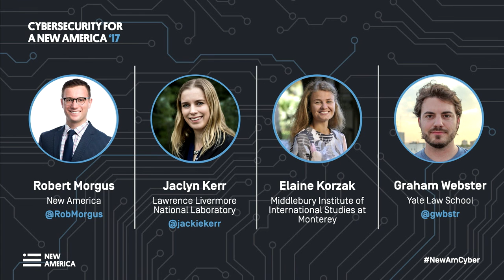What in the World is Going on? Cyber Strategies in 2017 and What They Mean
JACLYN KERR Postdoctoral Research Fellow at the Center for Global Security Research, Lawrence Livermore National Laboratory
ELAINE KORZAK Cybersecurity Fellow, Middlebury Institute of International Studies at Monterey
ROBERT MORGUS Policy Analyst, New America
GRAHAM WEBSTER Lecturer and senior fellow for U.S.–China relations at Yale Law School's Paul Tsai China Center

Cybersecurity in the United States and around the world is staring down a future of unknowns. Cybersecurity for a New America 2017 will ask: “What’s next?”

On March 20, 2017, New America will convene leaders from industry, government, academia, and policy to consider those unknowns, and to look at both long-term trends and more immediate prospects for the next administration and the 115th Congress.

We will also showcase New America's efforts to help build more effective cybersecurity capacity—human, technical, organizational, and institutional.